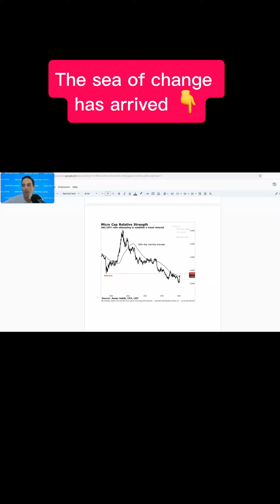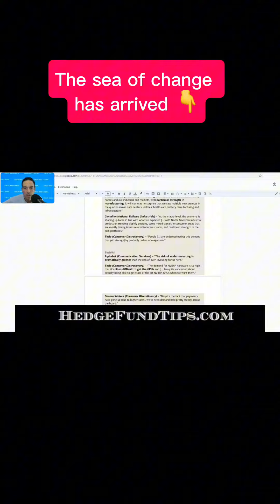The sea of change has arrived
To watch the whole new podcast go